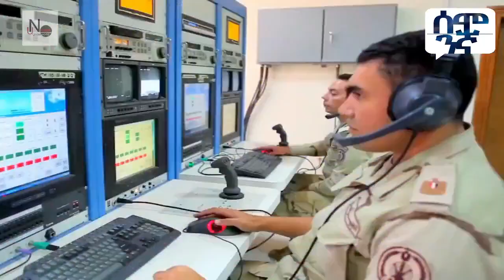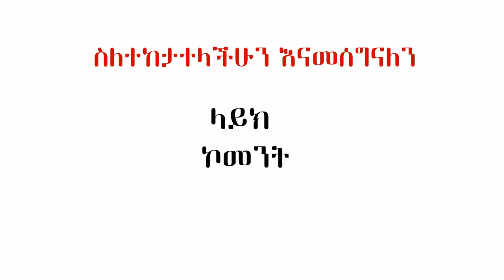የግብጽ እና ሱዳን “የአባይ ጠባቂ ጦር!” ምን ታጥቋል ? | Ethiopia